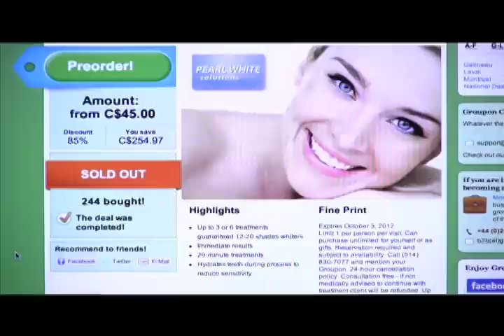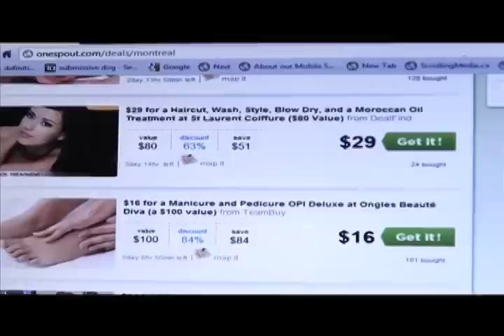Groupon...what's the deal?!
An investigative report looking into how businesses in Montreal are dealing with Group coupons and if they actually benefit from the advertising.